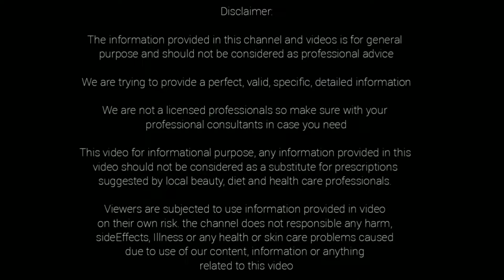భయంకరమైన కొరో.. వైరస్ నుండి రక్షించేందుకు ఈ డ్రింక్ తాగండి.. immunity booster..health tips telugu..